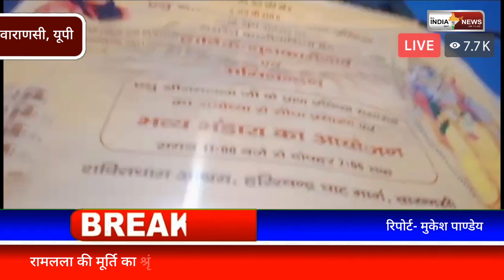हरिशचंद्र घाट स्थित शक्ति धाम आश्रम में प्राण प्रतिष्ठा महोत्सव का लाइव प्रसारण व दीप प्रज्वलन मनाया